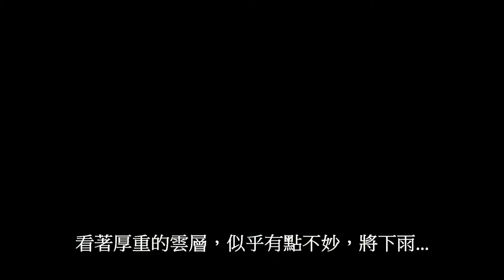玉山群峰行前訓練之【陽明山東段縱走】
11/12~11/14
玉山群峰行程共計四座
這是準備出發前的訓練
因屬重裝，加上陰雨天
讓整個山路顯得有點硬

(尚未採sony極限錄影設備，不敢手持錄影，冒然在雨中紀錄)